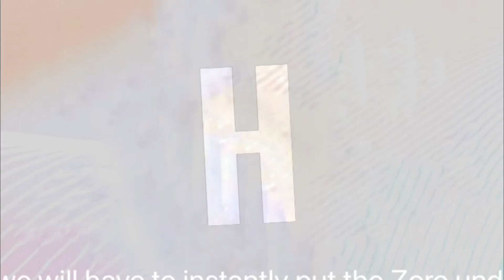Cool Royal season 3 chained Audio log #2 (H)